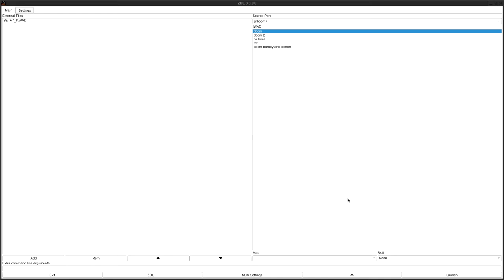DOOM 1 - BETA7_8.WAD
called "Siawn Hy's Keep" in the /idgames FTP.
created by Siawn Hy on August 15th, 1994.
from the .txt file included with the WAD:
"You look around and see signs of destruction everywhere.  Your
heart sinks as you see what has happened to Earth.  But, just as you start
to reload your Shotgun, it vanishes along with all your other weapons,
leaving you with only a pistol and some ammo.  To your surprise,
the scene of Earth vanishes and you find you are standing in a marble
palace.
        Looking behind you, you notice a stack of papers laying on a red
pillar.  You pick up the papers and stand there for about an hour reading
and trying to comprehend what it all means.  Finally, you figure out what
has been going on.
        The radioactive disposal site had been a mask for the UAC's true
intentions.  More, the head of the UAC, Siawn Hy.  Using the UAC, Siawn
Hy managed to make contact with Hell.  Seeing as it was just demons running
loose everywhere, he went there and, after much trouble, managed to make
the demons see him as their leader.  With the forces of Hell behind him, he
thought he could rule the entire universe.
        Wanting to set up his own base in Hell, he managed to bring Deimos
in to him.  Taking the resources from the base, he created, underneath Dis,
a keep.  Then he sent hordes of demons to Phobos and then Deimos with orders
to kill all life.  While I was fighting through Phobos and Deimos, Siawn Hy
was hard at work creating and constructing his keep.  While I was on Hell,
he managed to take one of each of the eight types of demons, made a special
cage for each which enabled him to spawn unlimited demons, and finished his
keep.
        The eight monsters are still set up in the Lazarus Cages and are
still reproducing demons.  Furthermore, Siawn Hy has established a link from
the eight demons to himself, rendering him immortal.  An accident proved this
as he was constructing his keep.  A marble block fell and crushed him, thus
killing him.  But, soon afterwards, from a Lazarus Hold, he appeared.  He
jumped out of it, looked at himself and proclaimed he was immortal.
        As you finish thinking, you place the diary back on the pillar.
After removing your hand, the papers vanish from the pillar.  Four walls
start to rise and out of one approaches a figure.  Coming closer you
recognize the grey uniform of the UAC, worn only by one person.  "Siawn Hy!"
        "So, my friend, you are the one who has been routing my forces.  Not
to worry though, Hell and both bases have already been repopulated and the
gateways to Earth are almost complete.  I would like to give you a chance,
though."
        You start to feel a strange sensation as a ball of plasma engulfs
you.  But it doesn't hurt.  Then six more walls, three on each side, near the
top of the room open.  Each one blue.
        "Do not be alarmed.  This will put a copy of your whole self into
a Lazarus Hold.  I will give you twenty-five reincarnations before you die.
Now, try to find a way to kill me, before I kill you..."
        With that a green plasma engulfs both him and you.  The next thing
you know you are standing in a small blue room. The Lazarus Hold."